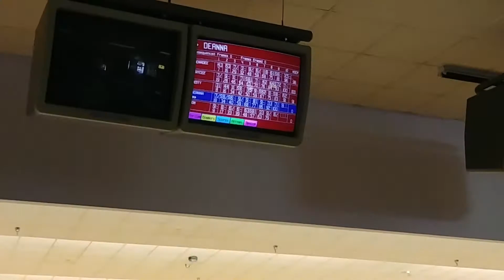Friday Night Family Fun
It's Friday, and it's the last day of school, so what better way to start the Summer off than getting out and having a little family fun.

Our channel features Weekly Vlogs, Themed Challenges, Fun Videos & Awesome Adventures. See inside the lives of an active California family of 5, and watch as we have fun spending time together, doing silly things and just being ourselves.